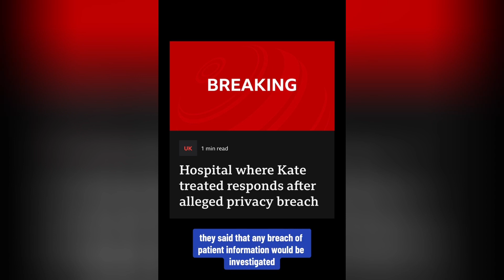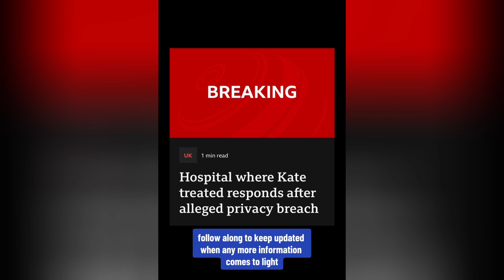Princess Kate Medical BREACH: Hospital Responds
MY LINKS